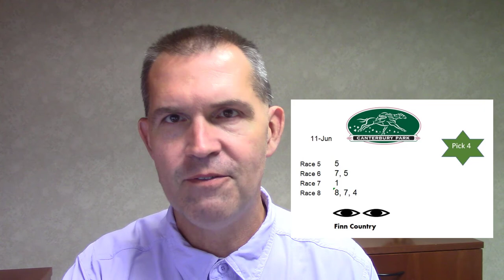Canterbury Park Day 2 Late Pick 4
Horse Racing from Canterbury Park.  June 11, 2020, Late Pick 4.  Finn Country is the single from Shakopee, Minnesota.